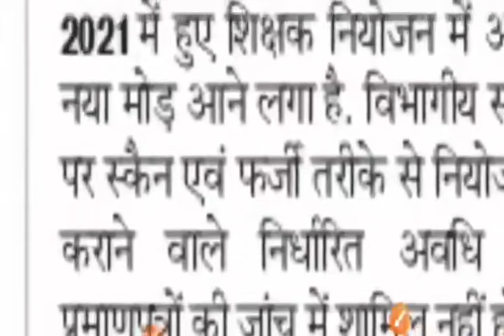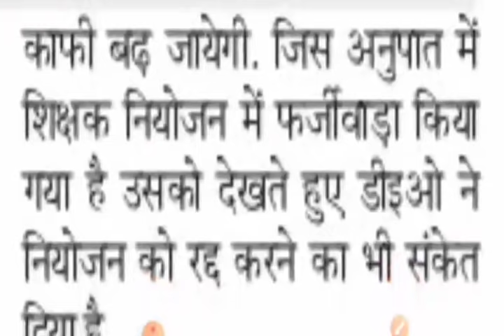उच्च स्तरीय जांच की मांग।नियुक्ति पत्र में हो सकती है देरी।नियोजन इकाई भी रद्द होने के संकेत।बक्सर